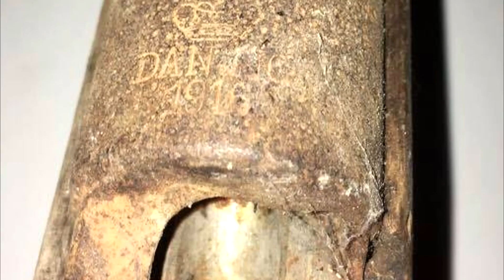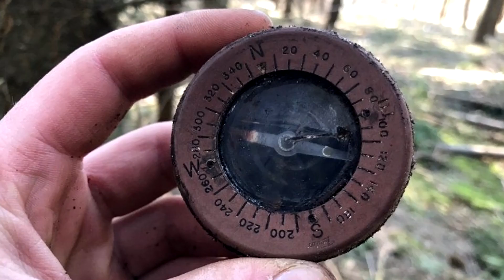Показался Ствол но пришлось выкопать Глубокую яму.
Парни в лесу обнаружили саперный подрыв и решили его проверить.Но на такую находку ТДК они точно не рассчитывали.Мужчина на заднем дворе решил посадить сад и откопал настоящий тайник десантников.

Только с официальной гарантией и белые приборы.